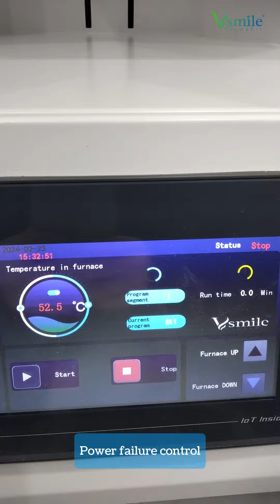Zenoch Zirconia Sintering Furnace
Large capacity zirconia sintering furnace from Vsmile

Vsmile is a China-based manufacturer of dental zirconia blocks, lithium disilicate, pmma, wax, milling burs and more... At Vsmile, we offer one-stop services to meet all your needs. Work with us, and keep your lab running at peak efficiency.